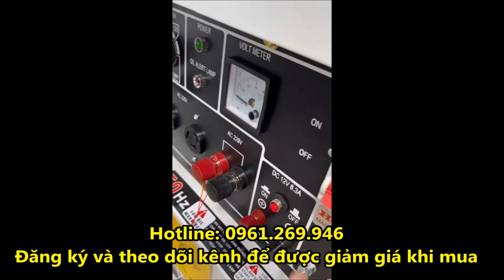Mở thùng Máy phát điện Honda GS12KVA 1pha chạy dầu chống ồn | Thế Giới Máy 0961.269.946